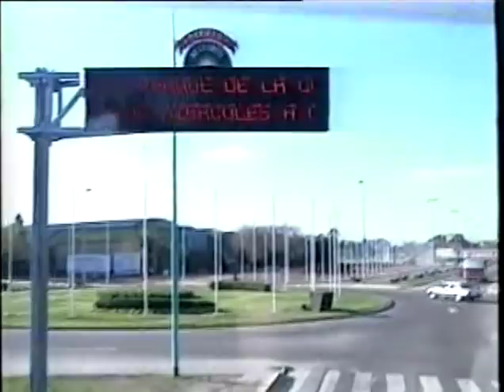Gianfranco Pelegri Power Rangers